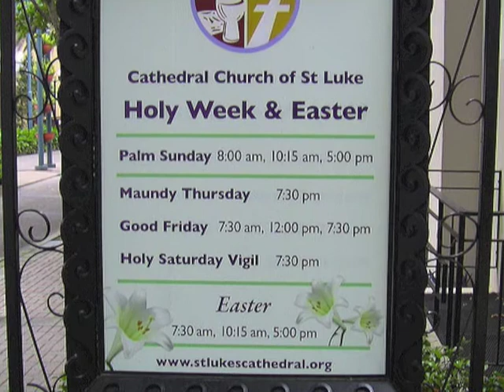Bishop Brewer Easter Sermon 2014 in Orlando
Bishop Gregory Brewer, Episcopal Diocese of Central Florida, preaches on Easter Sunday, April 20,2014, at the Cathedral Church of St. Luke, Orlando, Fla.
Clay Rivers ‏@ClayRivers:
"This Easter morn at @CCSLOrlando, @revgregbrewer brought a message that burned up fear; and filled the resulting void with Christ's love."